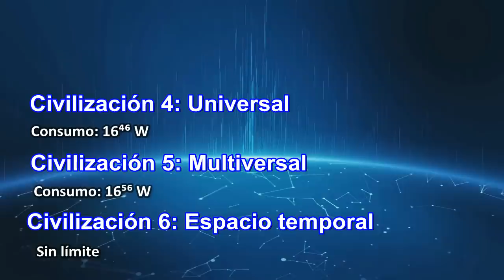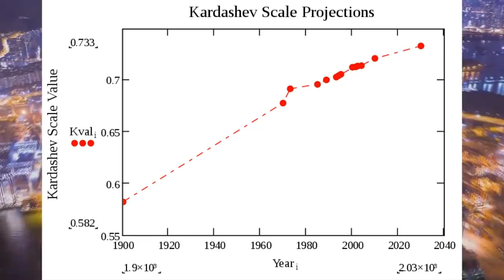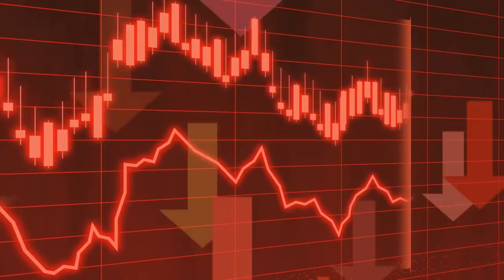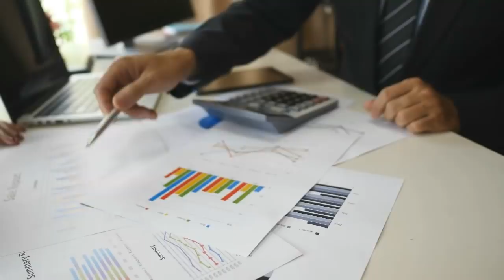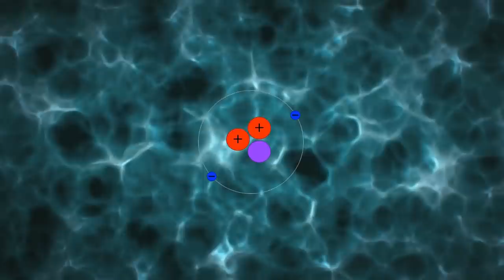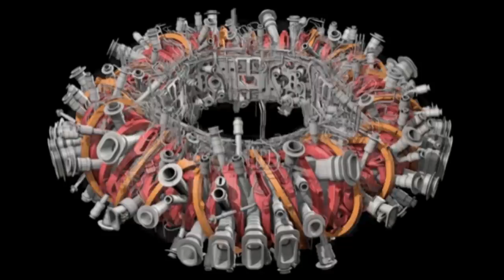¿Cómo será el Futuro del mundo en 500 años?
El futuro del mundo en los próximos 500 años como civilización planetaria según la escala de Kardashov. El planeta Tierra y
la humanidad están atravesando un momento complicado. La tecnología, el sistema de gobierno y la economía deben sostener una sociedad de tipo 1.

Descripción del vídeo y los elementos en pantalla:

Explico los avances de una sociedad de tipo 1 y cómo aprovecharía la energía del planeta

Créditos:

Simulaciones creadas con Space Engine y Sony Vegas. Imágenes y algunos fragmentos de apoyo tienen la licencia Creative Commons 3.0 o 4.0. Contenido compartido por usuarios de uso gratuito como Pixabay.com y Videezy.com y Videvo, el resto son creaciones con adobe After Effects.

Escudo Santa Inquisición

La música es la proporcionada por Youtube y usuarios Royal Free

"The Dark Side of the Sun"

Channel: Savfk - Music